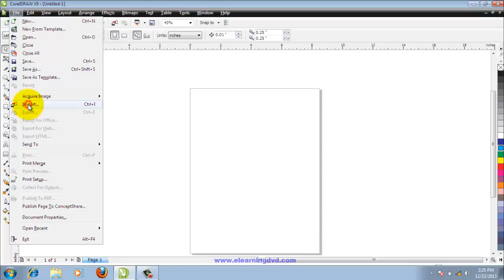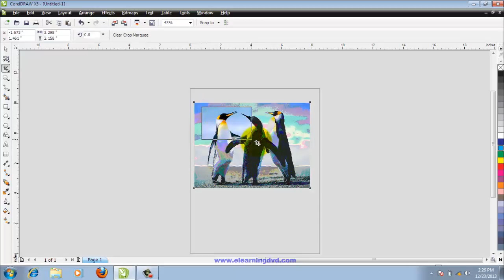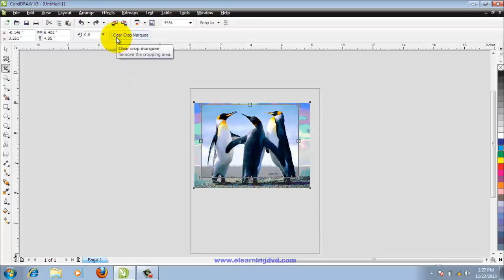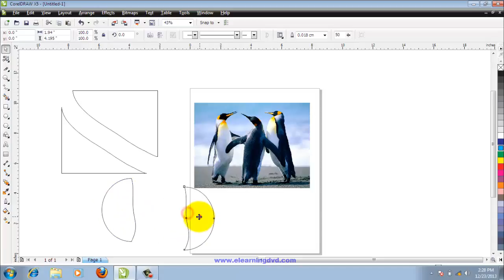14 Final work Corel Draw Crop and Knife Tool